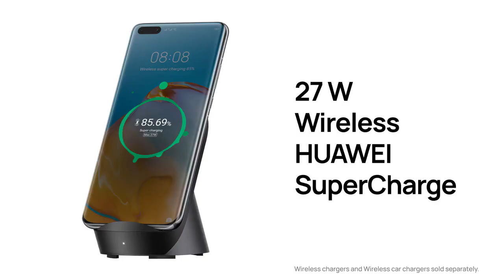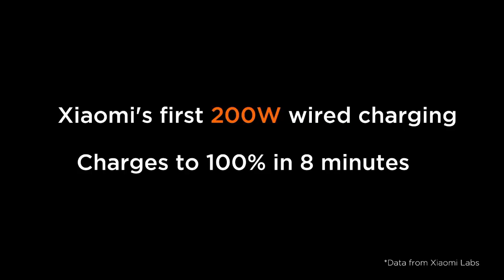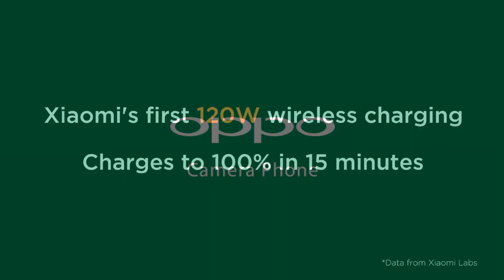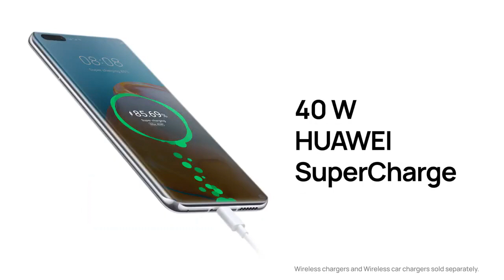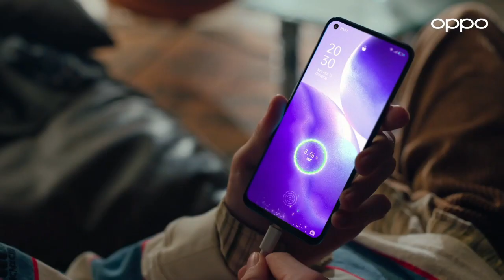UFCS el primer estándar de carga rápida implementado por Huawei, OPPO, Vivo y Xiaomi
UFCS son las siglas de Universal Fast Charging Specification. Los fabricantes chinos han dividido los estándares técnicos básicos para enmarcar el estándar técnico de carga rápida móvil centralizada. Ahora, el estándar UFSC puede satisfacer el requisito de carga rápida a largo plazo.